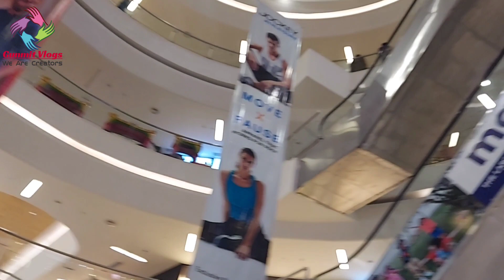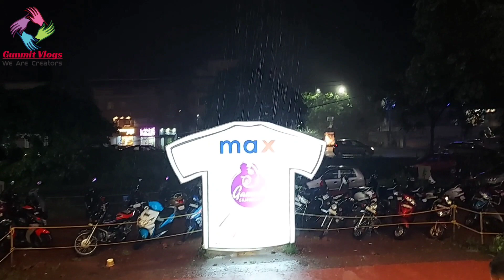Biggest MALL in Goa | PORVORIM | Mall de Goa | Goa vlogs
Use-
Boya mic